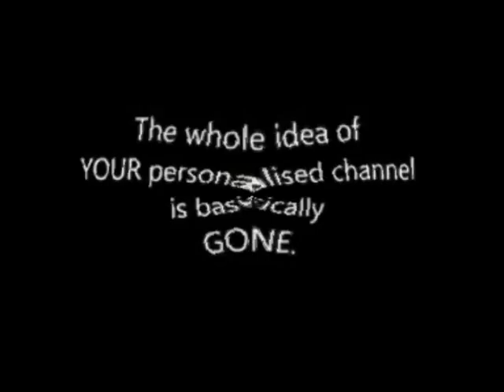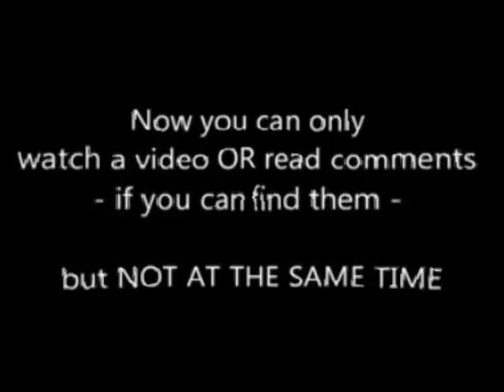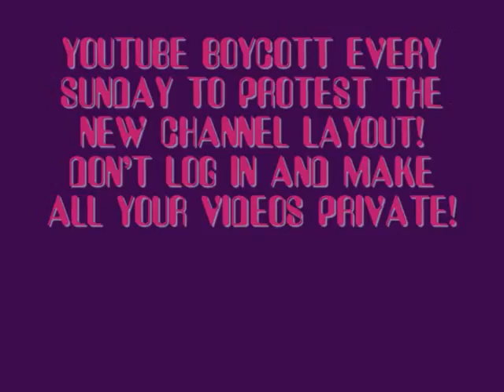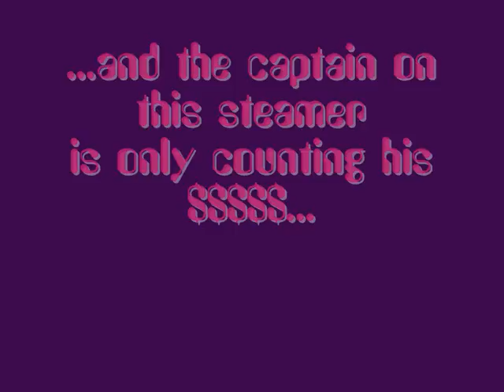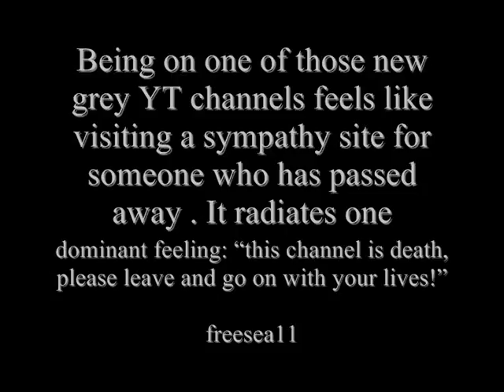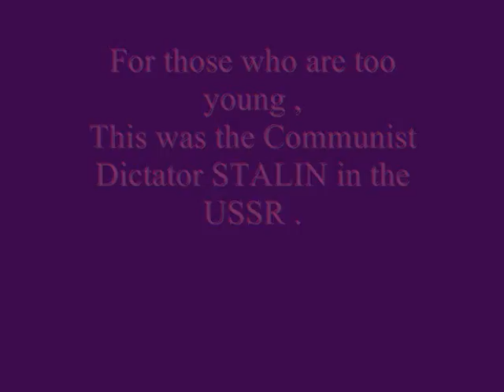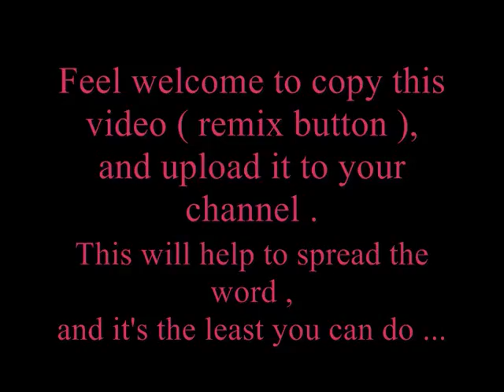Youtube Boycot Every Sunday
another boycott day on you tube, please fight back for what is rightly ours to keep, We all built you tube, but because we were busy making pretty movies and strumming our guitars, whilst men in darksuits were planning in leather clad board rooms to take all this liberty, YES LIBERTY away from US that is what we had here, an enormous amount of liberty to express our opinions, display our talents tell or truths and to spin a tale or two, here life was reflected from the streets with all kinds of characters good and evil every shade of difference,indifference and originality and morality, and religious diversity could be found here, but more importantly people came into our lives in a vitual reality, they were there when you needed them and they could be switched off too if they became intrusive, the blocked button was a godsend sometimes lol, but that only reflected real life, as in you tube also is the real world, those you do not like you do not go anywhere near, and those that you counted as friends,you snuggled upto, without ever having really met them, but it was still a cuddle. Here too the friendships were palitable, to be able to comment hop from one video to another, is quite something!! if they take it all away from me it will make this place a poorer place, I do not understand the point of TWITTER, I do not want the you tube and the people I have come to know and respect to become twits with videos, because that is exactly what they are forcing on us, when you've seen gay Paris, how they going to keep you down on the farm!! TETHERED MY FIENDS TETHERED behind a huge grey door with a slit hatch in it to feed you the occasional PM, lol you go behind that door and you play right into their hands, does that remind you of somewhere nearby,Boycott boycott with all your might and every ounce of inventiveness and originality at your disposal. We need one huge viral video that's what we need, to get the message out there, something sweet and funny but simple enough so that everyone sees the truth of what is on offer Nothing!!! a journey to no where! to oblivion,to extinction, I am talking about your channel,they are preparing an AUSWITCH for our channels they do not want you,but they want you clicking on all those commercials though,forced labour my friends does that remind you of somwhere else so keep up the boycott the pressure and stick it to them.
( Beachfrontal )